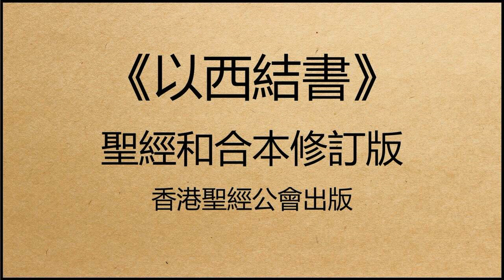聖經和合本修訂版 • 以西結書 第23章